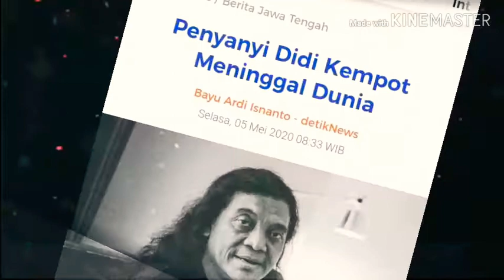Penyanyi Didi Kempot Meninggal Dunia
Kabar Didi Kempot akan menggelar Konser “Ambyar Tak Jogeti” yang digelar di Stadion Utama Gelora Bung Karno, Jakarta pada 14 November 2020 dalam rangka memperingati 30 tahun berkarya banyak menjadi sorotan.

Pasalnya GBK baru kali ini akan dipakai untuk konser musik lokal. Namun, umur siapa yang tahu penyanyi yang di juluki "The Godfather of Broken Heart" ini mengembuskan nafas terakhirnya Selasa, 5 Mei 2020 di Rumah Sakit Kasih Ibu, Solo, Jawa Tengah.

Beliau wafat pada usia 53 tahun, nama Didi Kempot kembali mencuat dalam beberapa tahun terakhir terutama di kalangan anak muda.